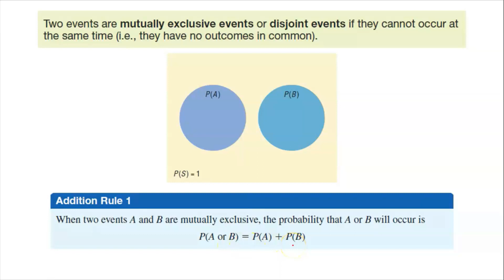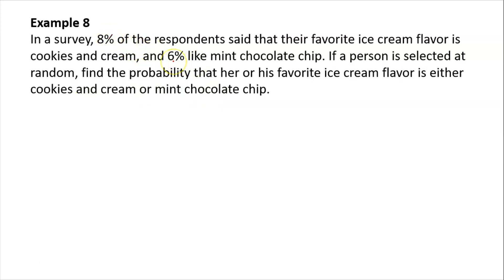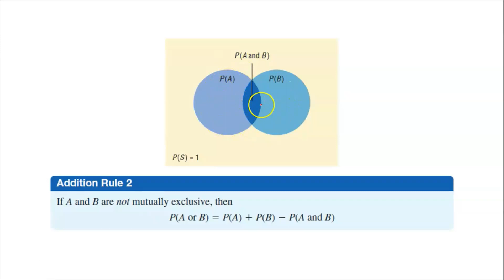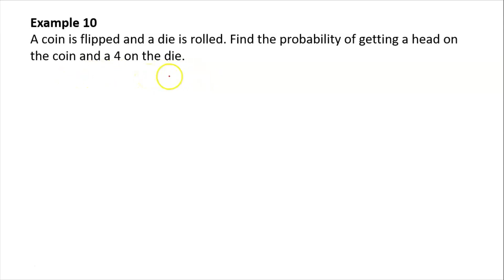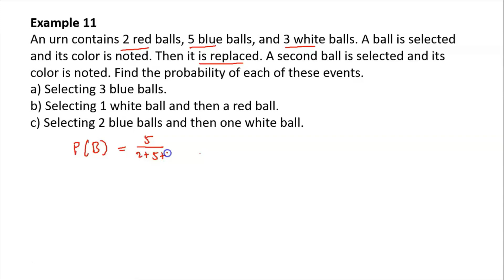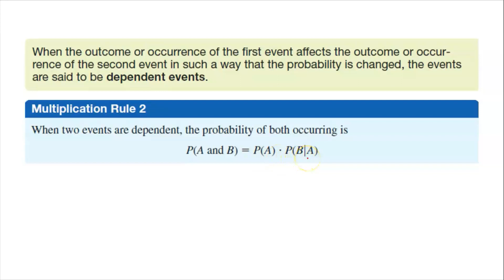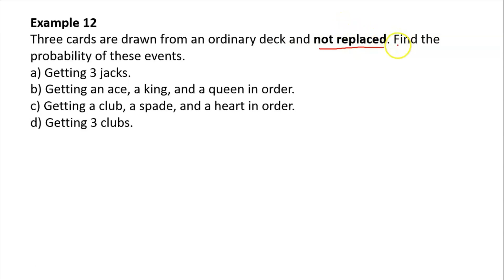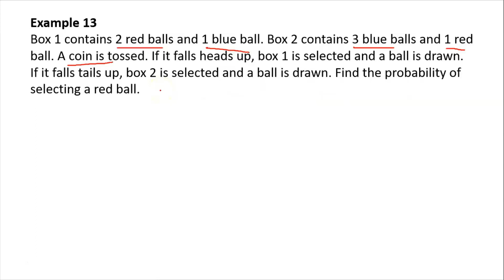Probability (Lecture Part 2)